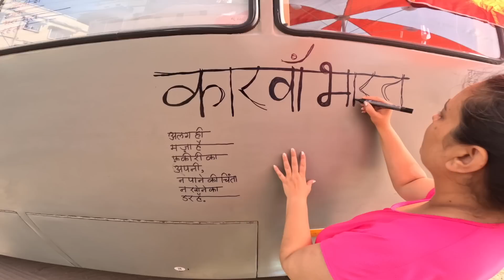VLOG 175 / ANNUAL OVERLANDING MEET FIRST DAY MEETUP / A COMMUNITY SPENDING VAN LIFE IN INDIA